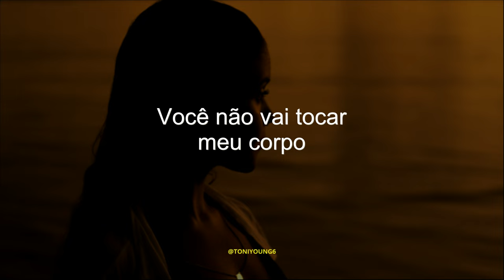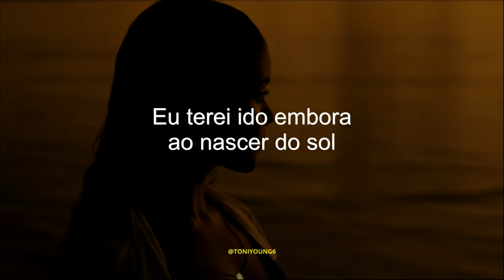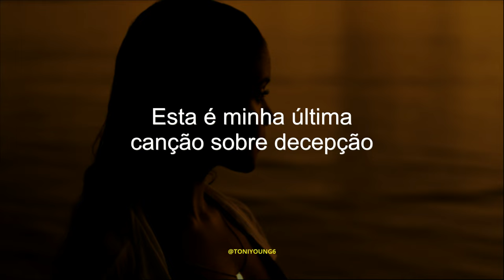AYRA STARR - LAST HEARTBREAK SONG FT. GIVEON (LEGENDADO/TRADUÇÃO)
▶️Ayra Starr - Last Heartbreak Song ft. Giveon (Letra/Tradução)▶️

🔔Clique no sino para estar actualizado às mais recentes vídeo líricos.

Sendo um apoiador você vai estar me ajudando com o meu trabalho no youtube

📋 TODOS OS CRÉDITOS SOBRE VÍDEOS LÍRICOS E LEGENDA:
Toni Young6

Ayra Starr, Giveon e demais responsáveis pelo conteúdo.